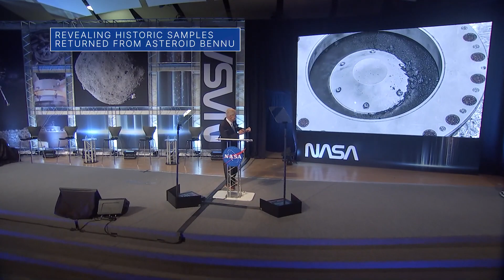What We Found in Some Historic Asteroid Samples on This Week @NASA – October 13, 2023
What we found in some historic asteroid samples, discussing a record-breaking spaceflight, and our Psyche spacecraft sets sail to study a unique asteroid … a few of the stories to tell you about – This Week at NASA!

Video Producer: Andre Valentine
Video Editor: Andre Valentine
Narrator: Andre Valentine
Credit: NASA